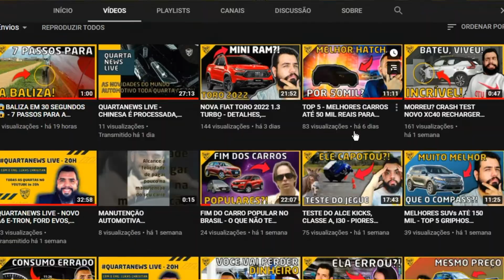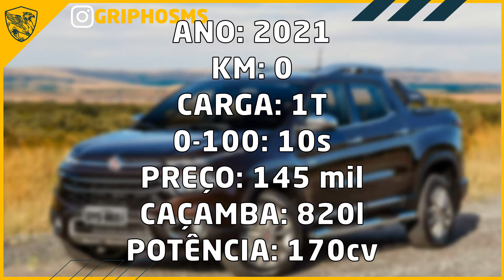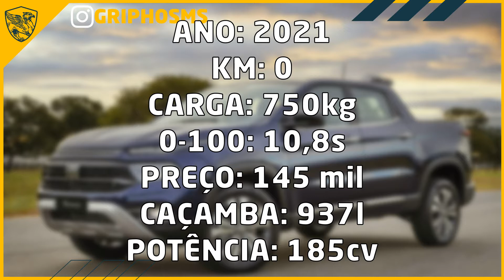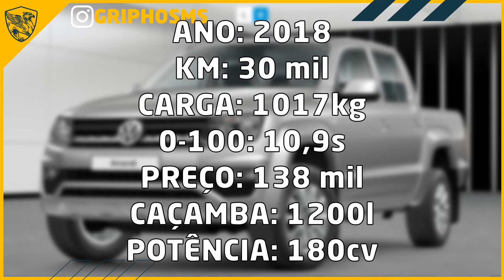MELHORES PICAPES DE 2021 - TOP 5 POR 150MIL NÃO COMPRE UMA TORO! (ANTES DE VER ESSE VÍDEO) #2021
Nesse vídeo separamos para vocês uma lista com as 5 melhores picapes vendidas no Brasil no valor entre 130 e 150mil reais. Algo bem próximo do valor da nova TORO ENDURANCE DIESEL (152mil)

Antes de mostrarmos o RANK para vocês, é importante apresentar os critérios de avaliação:

- Potência
- 0-100km/h
- Vida a bordo
- Custo de manutenção
- Capacidade de carga
- Ano de Fabricação
- Quilometragem
- Porta-malas
- Custo de aquisição

Eai, quer saber quais são as 5 MELHORES PICAPES para COMPRAR em #2021?
Será que a NOVA TORO ta entre elas?

Então aperte o play e confira essa lista que fizemos especialmente para que precisa de uma picape e quer fazer o melhor negócio.

1.
2.
3.
4.
5.

Assine o Canal!* e saiba como cuidar do seu carro e valorizar o seu o seu dinheiro:

Pra mais Informações sobre nossos serviços e produtos